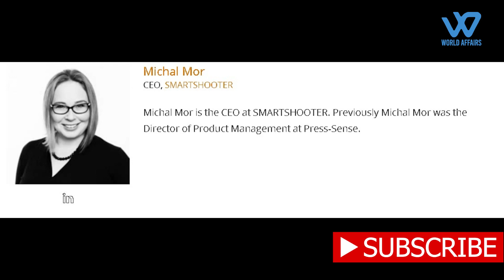Game-Changing Israeli Weapon For Indian Troops To Counter Chinese, Turkish Drones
India is set to acquire an unspecified number of SMASH-2000 plus system- Israeli cutting-edge fire control systems that would help tackle drone threats from close range besides improving a soldier’s accuracy and speed of hitting targets.
Israel is perhaps the only country that has served as the bedrock of India’s defense in recent months. It has provided India every opportunity to prime its frontiers, which surely has given the latter an edge in its technological capability to counter China and Pakistan.
The Indian Army along with the Border Security Force are already in talks with an Israeli firm, Smart Shooter for the supply of SMASH-2000 Plus fire control systems, which will be installed mainly on AK-47 and AK 203 rifles. SMASH is a kind of electro-optic sight system.
Based on the SMASH 2000 system, SMASH 2000 Plus includes the whole feature set with an additional advanced Counter-UAS (Unmanned Aerial Systems) mode, which provides the accurate hard-kill capability to counter the emerging drone threat.